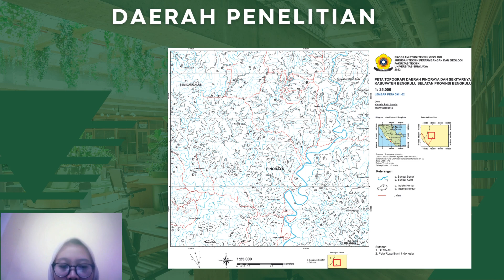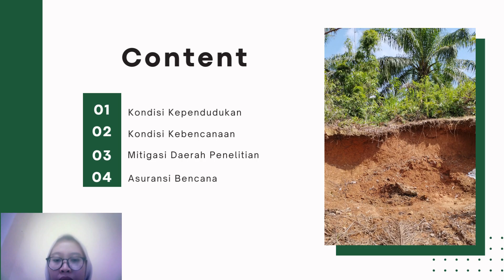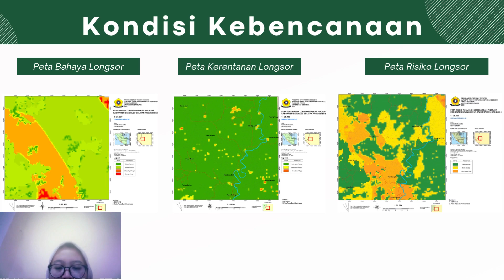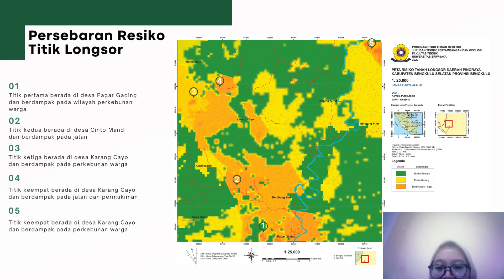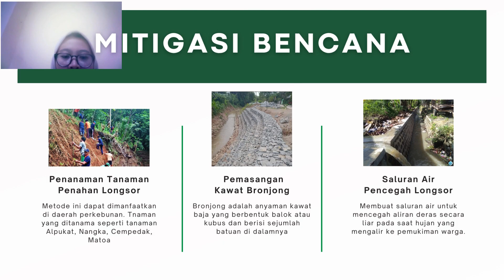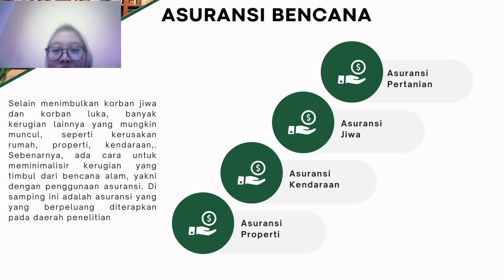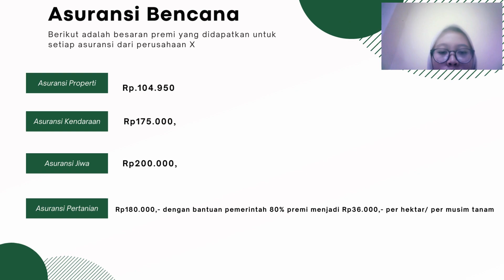MBG 2023 Karmila Putri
Video Mitigai Bencana Geologi oleh Karmila Putri NIM 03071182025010